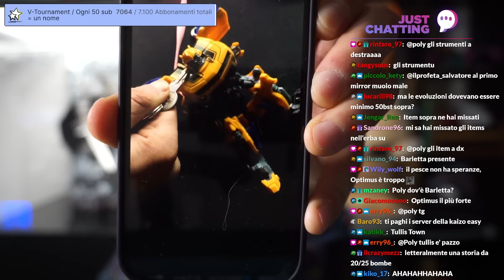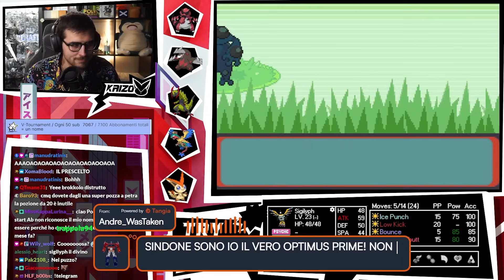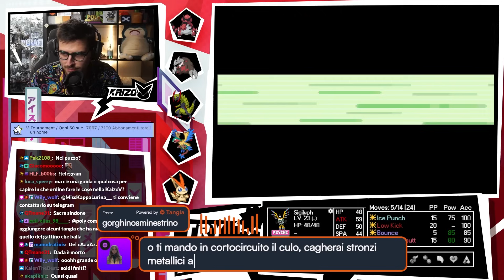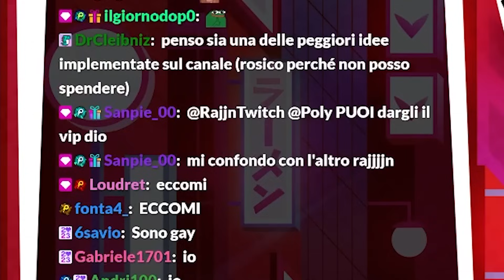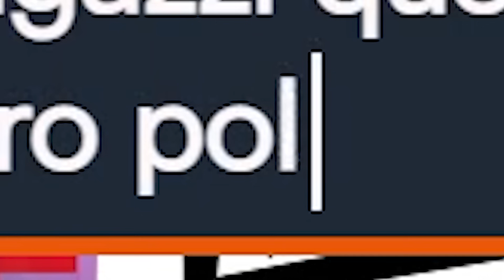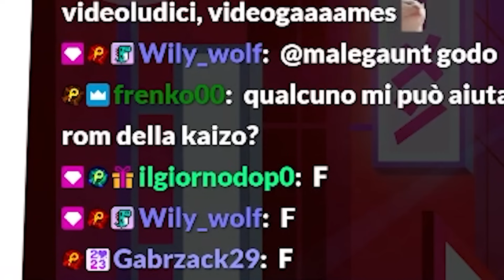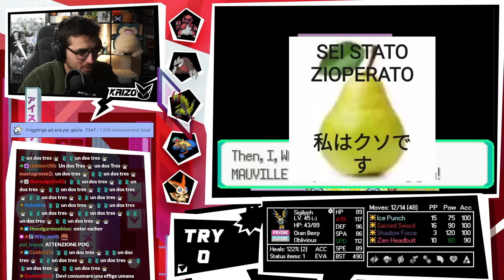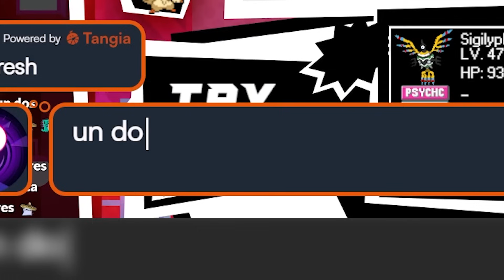La KAIZO V diventa MEME grazie alla mia IA!! [Kaizo V]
Vi prego. la IA. la kaizo V. gli autobot. aiuto.

► Sito per REGISTRARSI e GIOCARE (se siete abbonati) alla Kaizo V

► Vai su per acquistare NordVPN con uno sconto esclusivo + 4 mesi extra sui piani biennali!